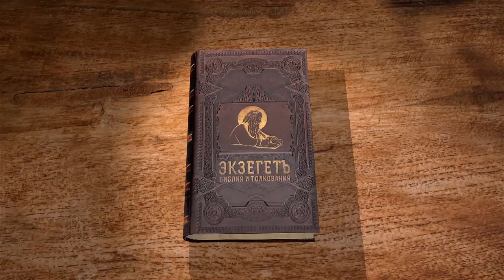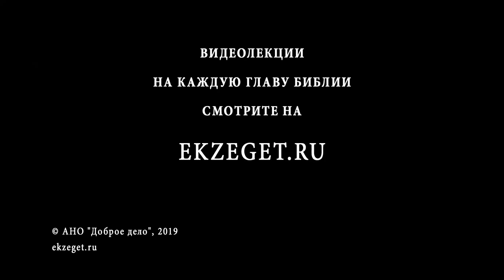2-я книга Маккавейская. Глава 9. Профессор Андрей Десницкий. Библия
В 9 главе повествуется о похождении Антиоха Епифана, царя Селевкидов. Он разбит под одним из городов Персии, Антиох отступает и до него доходят вести о бунте иудеев. Тогда он решает выместить зло на иудеях.

Тогда он гонит коней к Иерусалиму без передышки. Но небесный суд уже навис на ним - Антиоха поражает ужасная болезнь и он падает с колесницы и калечится.